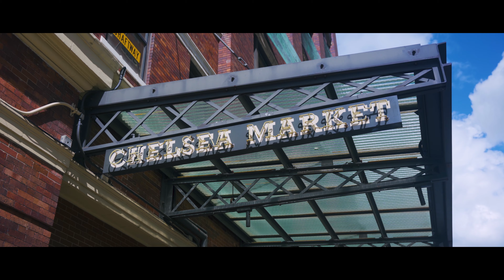Dear New York | Cinematic Short Film | Sony A7iii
A short expression piece capturing my perspective of New York.

Thank you Dan, Eric, Jess, and Julie for being the highlights in this cinematic letter. I love you guys.
Thank you Erin for bringing my voice to life and my perspective on New York. I love you.

Gear:
A7iii
Sigma 24-70 zoom lens
Ronin SC2 Gimbal

Songs:
Woes - Tom Rosenthal
Empire State of Mind - Jay Z, Alicia Keys